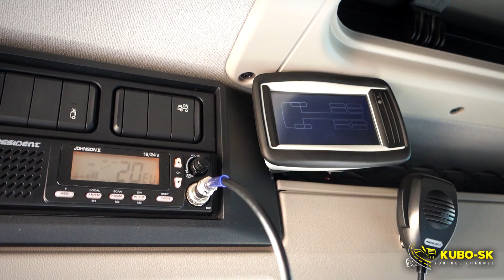New TATRA Phoenix 8x6 530 Euro 6 with Meiller Kipper tipper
Prevzatie nových 530 koňových krásavic Tatra Phoenix 8x6 s prvou hnanou nápravou a trojstrannou sklápaciou korbou Meiller Kipper.